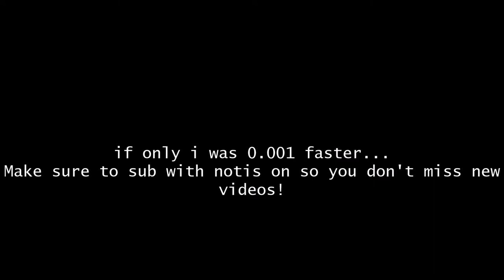RE:Vive DeathRun | Aperture | 1:32.833 (PB!)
this is sir touchman's new map
it kinda succs ngl